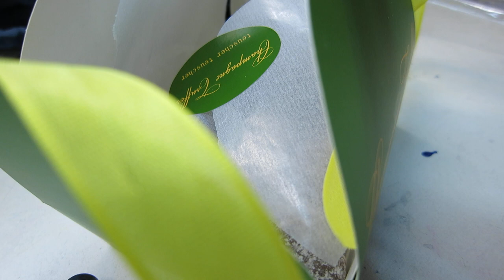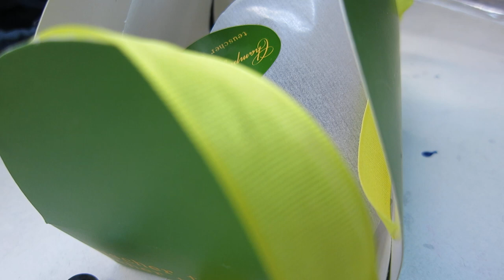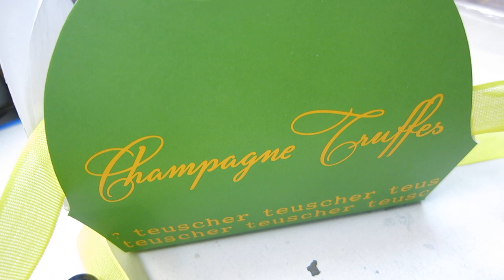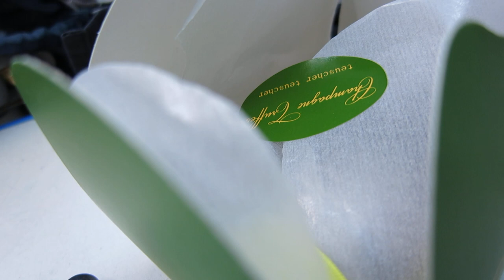Inside the box